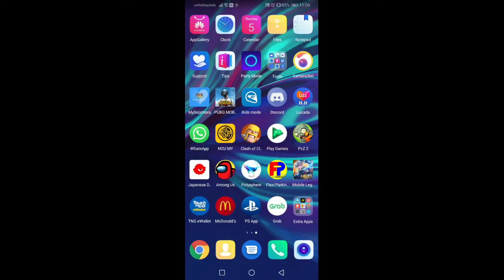Trio Friend Playing Ranked - Mobile Legends Ranked Part I - Using Marsha to push ranked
Hey Guys, Its YS and this video is about three friends trying to ranked to get better and higher levels..

Also help my friends at his gaming channel on facebook gaming by clicking the link below and follow him.